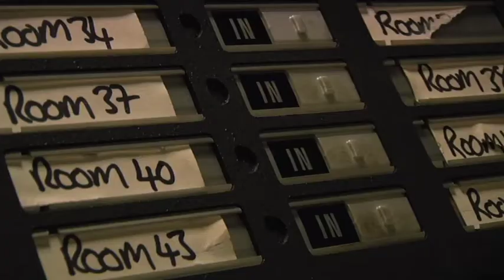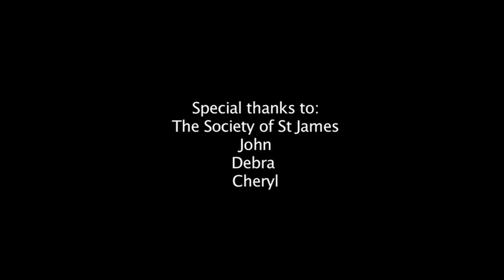5 Bellevue Road.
8 min documentary made as part of my course at Southampton Solent.